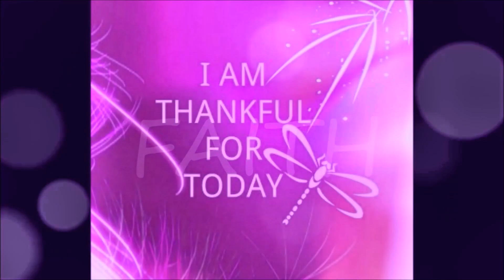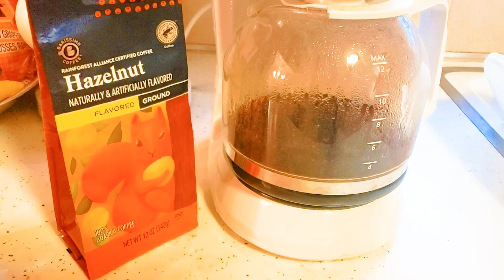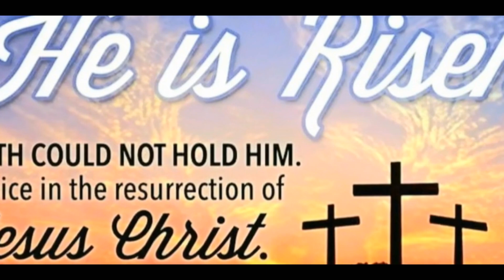Our Living Hope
Hi, I'm GeGe and along with my sister Jan and kitty-cat Snacks share our daily sometimes comical experiences trying to navigate changing times, attitudes, technology, and the new global economy. The hope is that you will be entertained, encouraged, and inspired. We are gracious grown people (GGPs) living grateful lives filled with faith, family, friends, work, and lots of fun! See you soon and God bless!